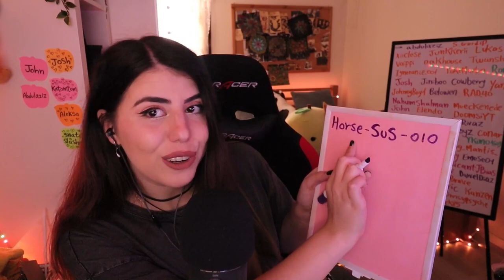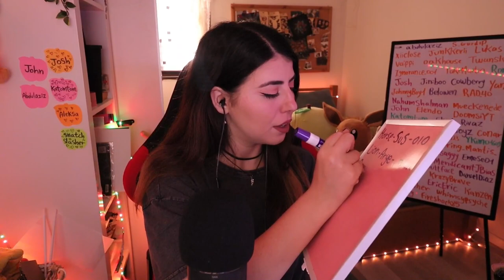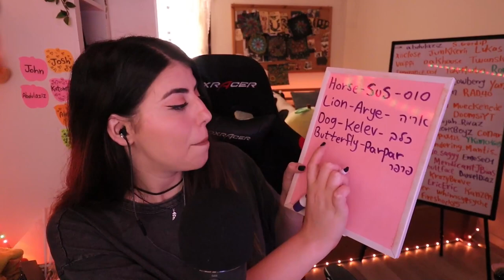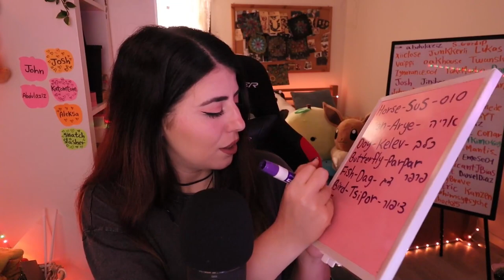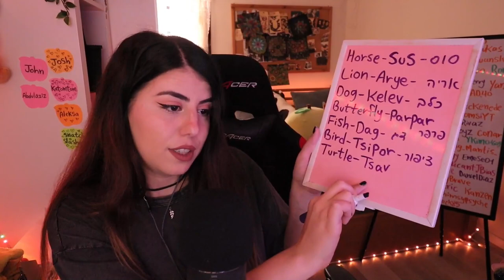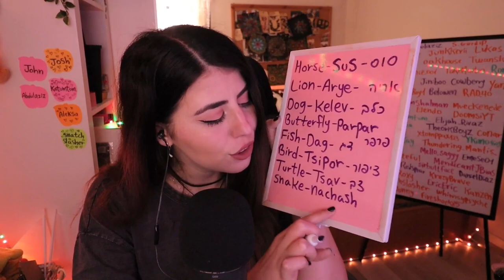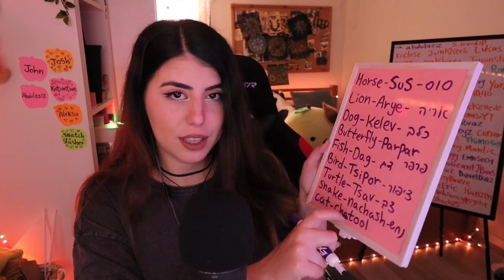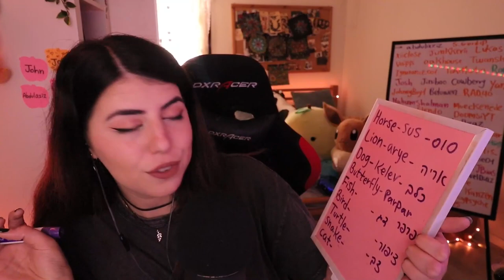ASMR Teaching You Animal Names In Hebrew🦁💤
Heyyy, welcome to a new tingly ASMR video~ ❤ In this one, I will teach you how to say animal names in Hebrew 💤
This video includes triggers like - Whispering, tapping, writing, and word tracing.
And a Big thank you to my dreamer's members - Katomtom, NFSman, The Danny, Beardy. 💕💕

Night Night. zzzz
Isel 🌸